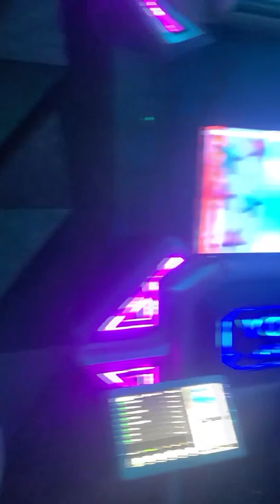Vlog | Haka cùng nhân viên Tokyolife hát karaoke p3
ĐĂNG KÝ ỦNG HỘ KÊNH HAKA ĐỂ SỚM ĐẠT 10K SUB ĐẦU TIÊN . CẢM ƠN CẢ NHÀ